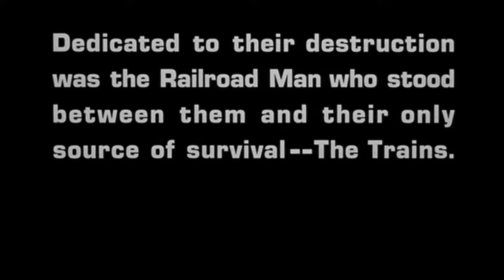Emperor Of The North (1973) - "A Man and a Train"